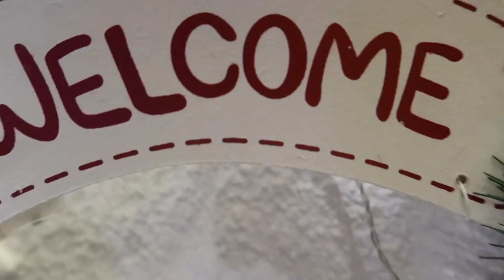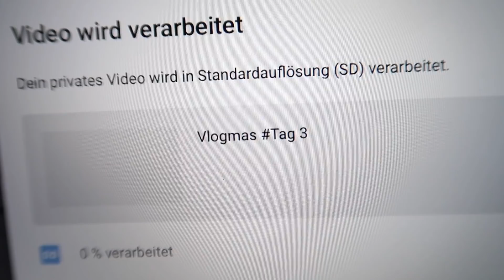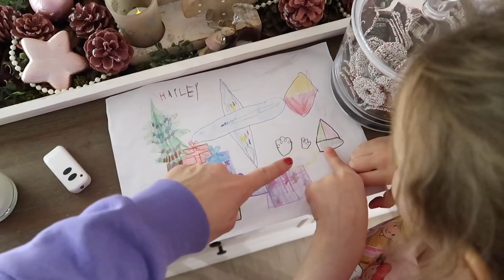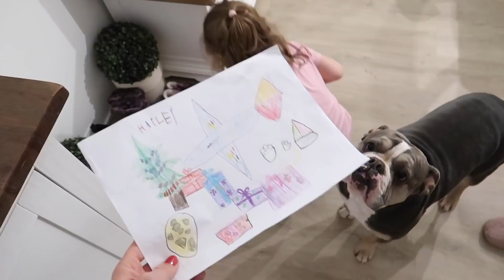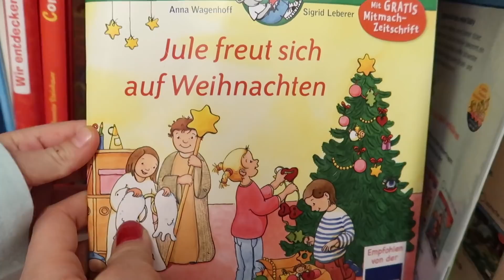Nikolaus Vorbereitungen 🥰 Vlogmas Tag 5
WOHER ist?

Unsere Teegläser & Keksdose sind von Leonardo.

HÄUFIG GESTELLTE FRAGEN ZU HAILEY & ROSALIE
ALLGEMEIN

KINDERZIMMER

POSTFACH - Briefe
👉 1princepessa3
Postfach 1207
23502 Lübeck

PACKSTATION - Pakete
👉 Julia S.
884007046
Packstation 104
23566 Lübeck

IMPRESSUM
Media-Green
z.Hd. 1princepessa3
Lilienthalstr. 13